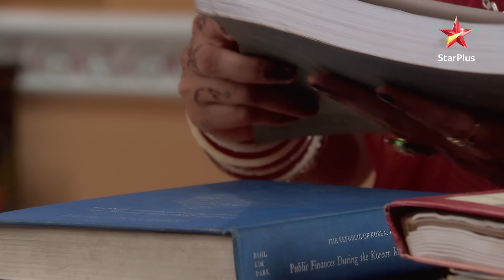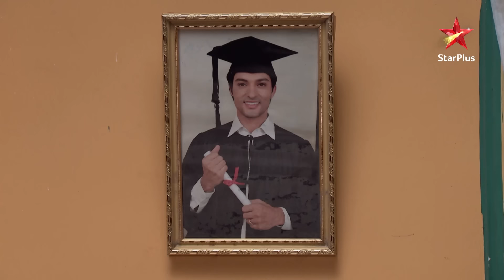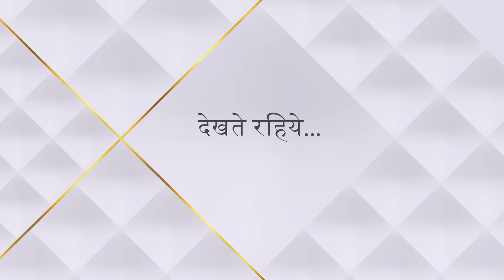Diya Aur Baati Hum | Season 1 | Episode 31 | Sandhya ki kitaaben aayi Bhabho ki nazar mein!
Show Name : Diya Aur Baati Hum | Season 1
Episode 31